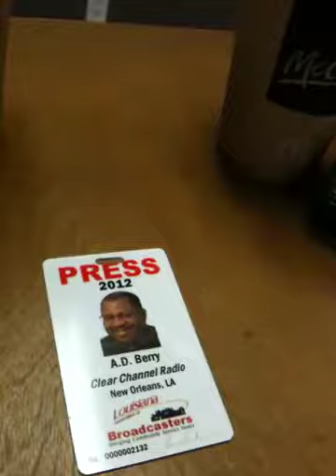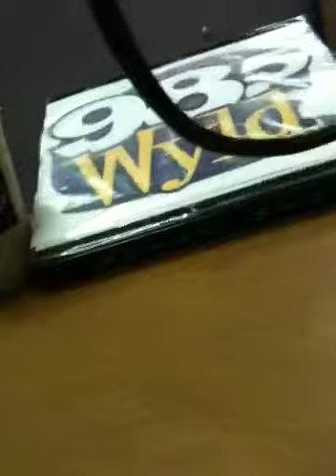McDonald's just brought in the newest addition to the McCafe line-up, a Chocolate Chip Frappe.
In studio taste test with A.D. Berry at 98.5 WYLD-FM